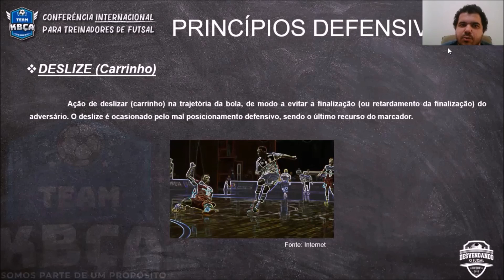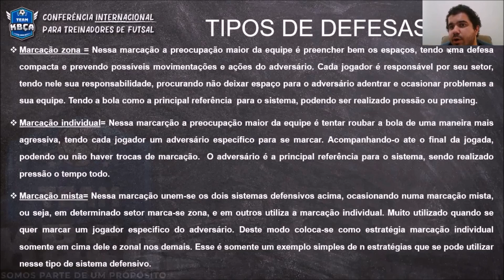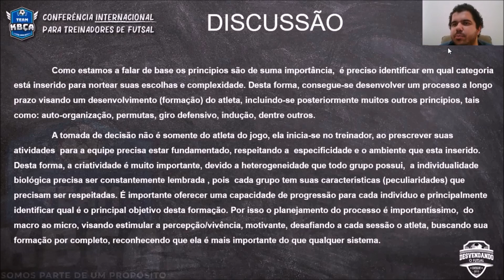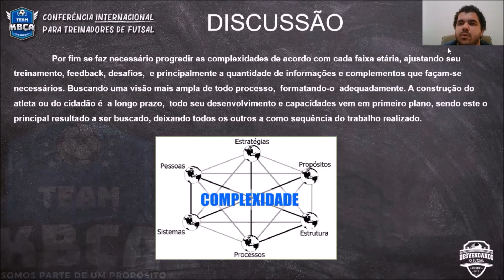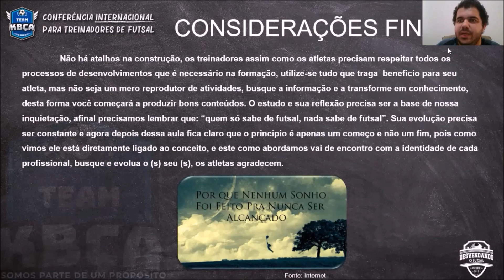Conceitos e princípios defensivos para a categoria de base #03 - Luiz Henrique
Conteúdo exclusivo da Conferência Internacional para Treinadores de Futsal
Tema: Conceitos e princípios defensivos para a categoria de base
Professor: Luiz Henrique